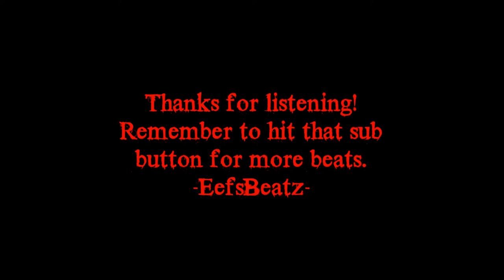Horrorcore Rap Beat Instrumental Last man Standing FREE 2016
➤ Beat Name: Last man Standing